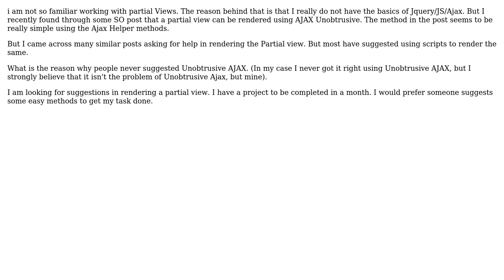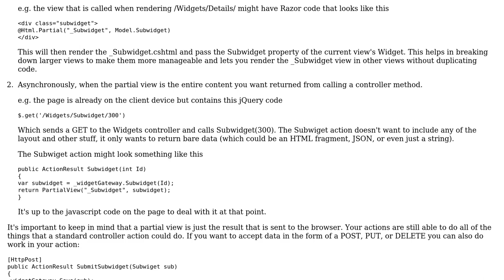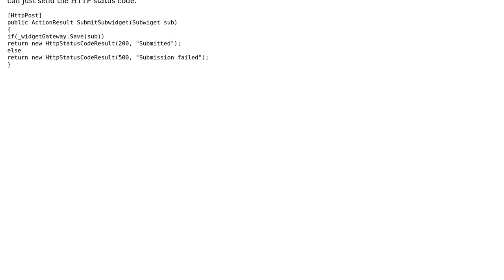Software Engineering: Rendering partial View in MVC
With thanks & praise to God, and with thanks to the many people who have made this project possible! You are responsible for your own actions.